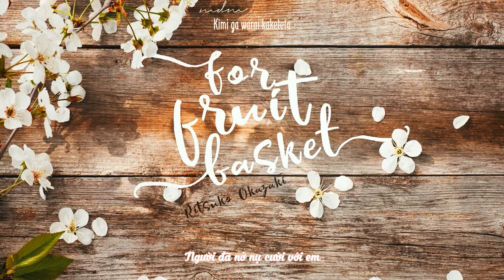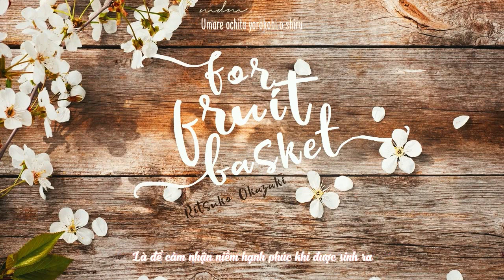♪ Vietsub & Kara ♪ For Fruit Basket - Ritsuko Okazaki (OST Fruit Basket)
♪ Vietsub ♪ For Fruit Basket - Ritsuko Okazaki

"Mùa xuân vẫn còn xa lắm
Ẩn mình trong băng giá mùa đông
Chờ đợi khoảnh khắc được đâm chồi nảy lộc."

• Translator, Timer: Yu An
• Artwork: Mjke
• Video editor, Encoder: Annie